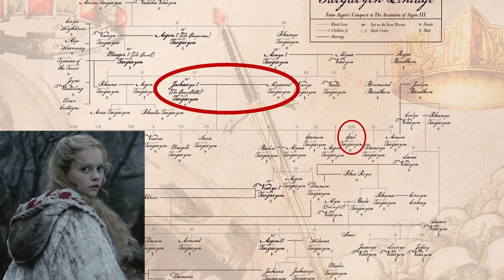Gael Targaryen [GAME OF THRONES / ASOIAF LORE)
Let's talk about Gael Targaryen!!!

♥BIG THANK YOU TO THESE PATRONS♥:
MAXIMUM RYAN IS THE BESSSSTTTTTT!
G. Weeks ⚡
MAX RYAN, MAXIUM RYAN, HE IS THE MAX OF THE RYAN
Joe "Rawrist's Chocolate Man" Room , I mean Doom
Malcolm
ericreeves3
John Baker
Sometimes Lucid
JustaGuy
PuppetMaster1791
MrBuckstarz93
Dan Poirier
Peglegpete: Craig's biggest Fan
Craig, the beautiful unicorn boy
Dardell
Cam Jr
Katerotot
«Mazzy W.»
Joe Doom
kingSabertooth
Edward Adams
William of Fourhorn
Dardell2001
Tom Galvin Jr
Big Tom Jr
Kenny
Erica Crider
Carrie
Ashley Conkel-Porwoll
Craig Mulvey (also a beautiful unicorn boy)
PEGLEG
TriangleWineCompany
Peter Lorenz
Brooke Geer Person
Maturin Shardik
BomberPidgeon
The Wrath Of Ruthless Podcast
Alex Adams
Laurie Alberts
Tiffany Shredder
Ronnie South
Allie Meyers
Robert Cintron
Laura Roberts
Daisy Tillman
Mary Haney
Kathleen Vangola
Joy Amalaos
Childe Roland
BornBuckeye
John Cadena
Lacy Adams
Katie Metileos
Shelly Kytos
Cameron Rapoza
Evan Johnson
Eric Caper
Alisha Smythe
Alexandra Evans
Susan Harper
Marc Joseph aka The Snow In Winterfell
KidFresh32
Sean Powell
Will Kozup
Kelly Faullen
Ashley Ellis
Alisha Frank
Craig Mulvey
Jared Mills
Clifford Morgan
John P Ibbotson
Michelle Williams
Nathan Effiom
John Gonzalez
Mike Palmerio
Rebecca Hill
Ada Karloi
Eleanor Puckett
Christiana McPhee
Lizzie Henderson
Adam Escaloros
Harold Burns
Twanna Ware-Niemi
Lauren Wagstaff
Chris Harris
Marci Matthews
Theresa Massey
Walter Fletcher
Timothy Johnson
Marilyn Benitez
Roxanne Marie Araña
Sophia Curry
Mia Bridges
Bryan Osterhout
Kathleen Cotter